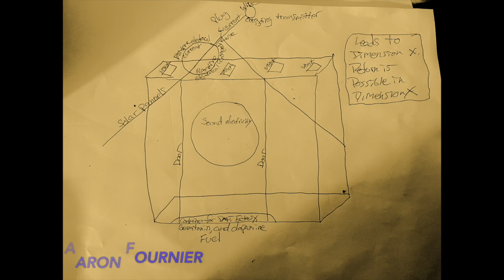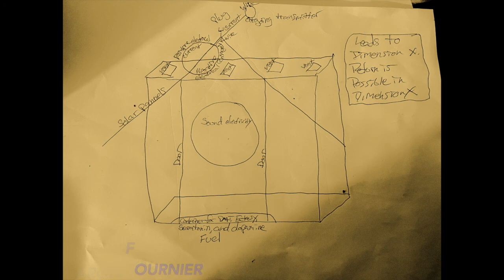"The Trouble Is All Gone" Original Song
The smudgy writing at the top of the page spells “wire” and it is a sphere. The positive and negative electrical currents are wires in a sphere. The sound electricity is a portal. The vents lead to outside the structure for the fuel to vent. The plug plugs into an outlet with 100 kilowatts. The solar panels are 100 kilowatts. The fuel is dimethyl tryptamine, ecstasy, serotonin, and dopamine that is meant to be breathed in as it burns with fire.